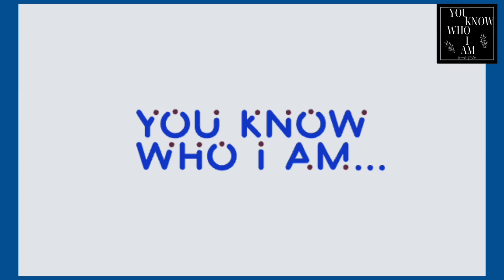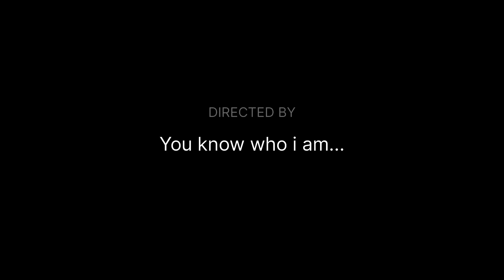India vs Pakistan, T 20 world cup 2022